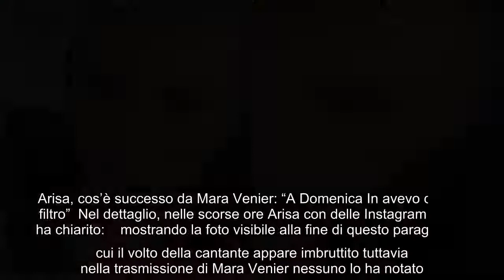Domenica In, Arisa svela cos'è successo: "Non se n'è accorto nessuno ma avevo un filtro" (FOTO) Punt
Domenica In, Arisa svela cos'è successo: "Non se n'è accorto nessuno ma avevo un filtro" (FOTO) Puntata breve quella di ieri di Domenica In andata in onda